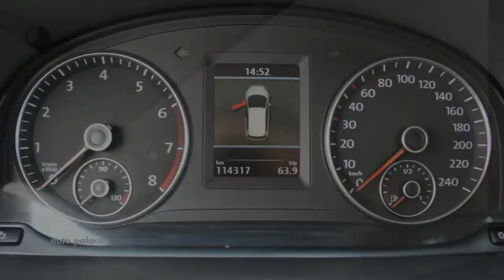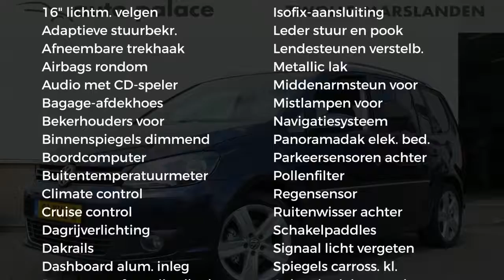Volkswagen Touran 1.4 TSI 140PK HIGHLINE 7 PERSOONS |NAVI |AFN. TREKHAAK |CLIMA